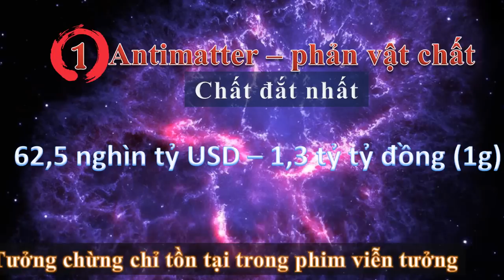Top 5 thứ đắt giá nhất thế giới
Top những thứ đắt giá nhất thế giới